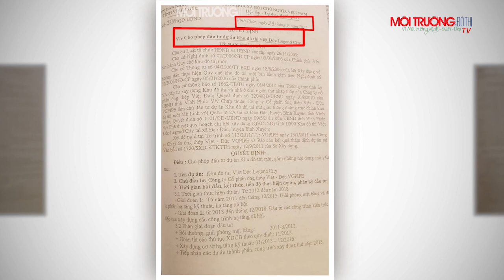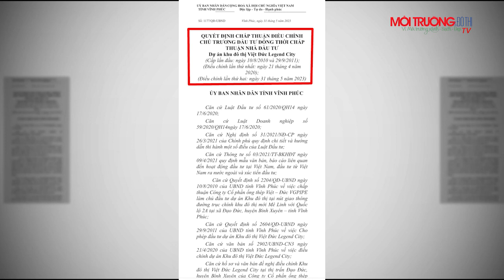Đạo Đức – Bình Xuyên: Dân “tố” dự án Việt Đức Legend City gây ngập úng kéo dài